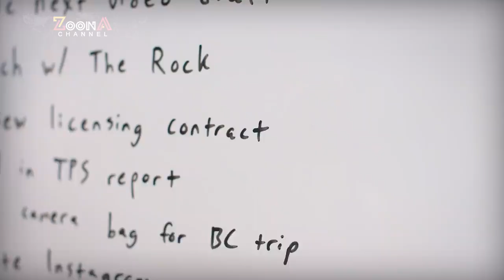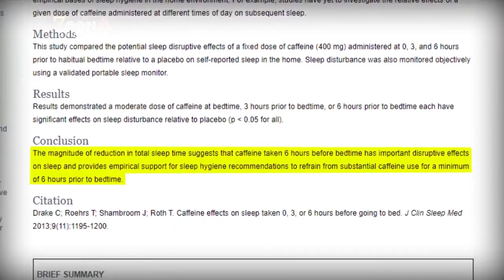ALASAN KMU SERING LELAH MESKI TIDUR CUKUP!